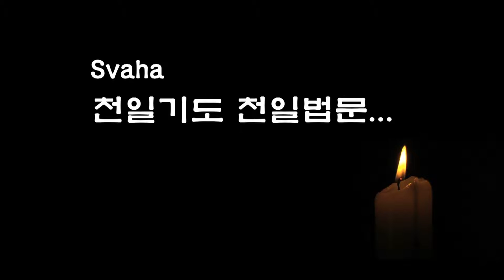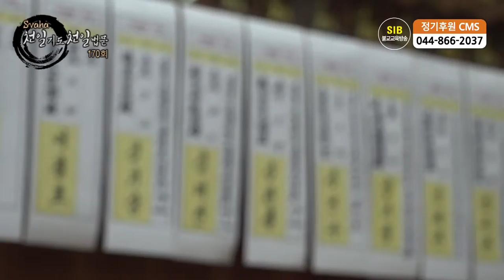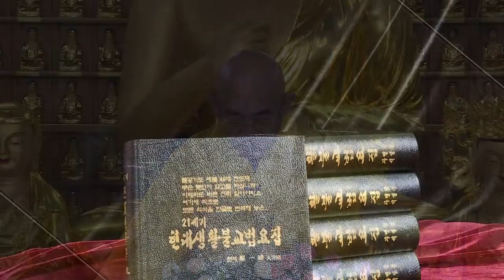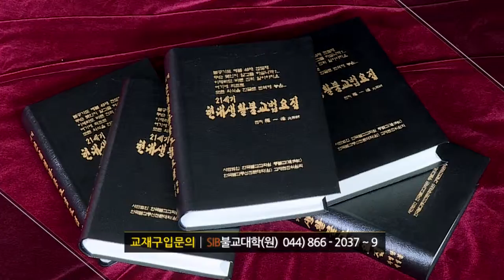자성을 찾는 Svaha 천일법문 제170회... 우리말 관음불공기도(관음청) 5... 정근 멸업장진언 탄백...